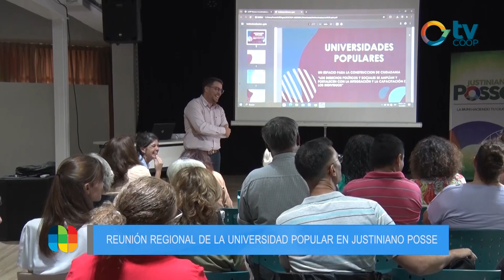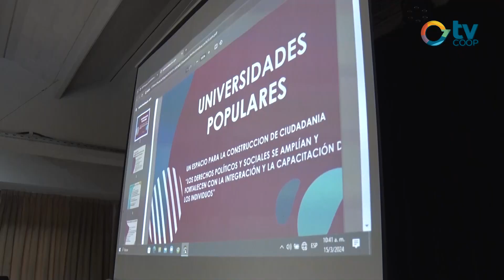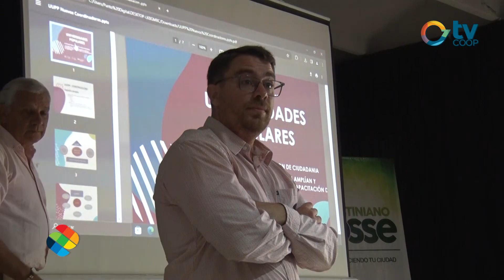Florencia Cesaretti - Universidad Popular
Nos dirigimos esta mañana al Auditorio Municipal de nuestra localidad para estar presentes en la reunión regional de Universidades Populares. El trabajo mancomunado entre universidades y municipios tiene como finalidad extender los estudios a las localidades de la región. Dialogamos con Florencia Cesaretti, responsable del área Posse Educa y con Francisco Berzal coordinador de Universidades Populares.